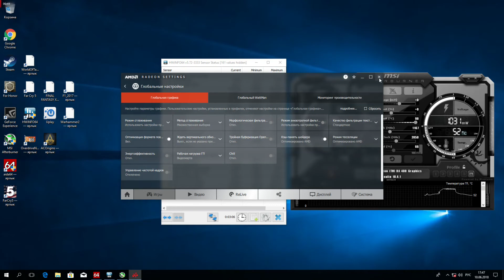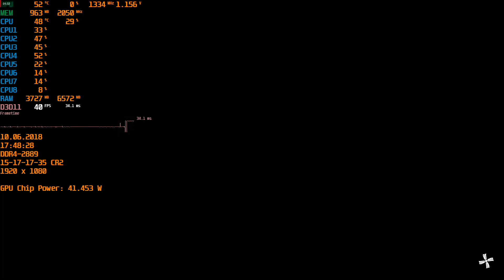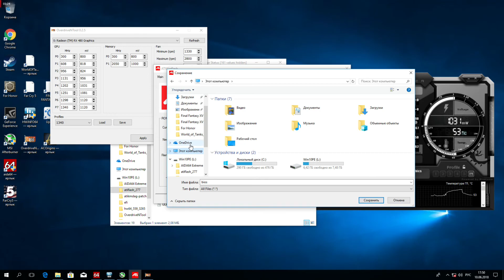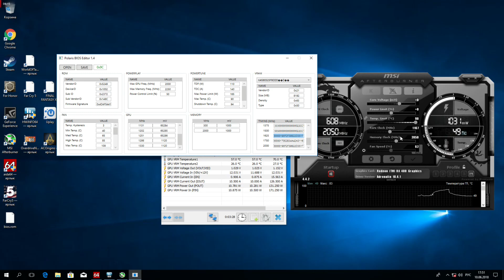Far Cry 5 i7 6400T 4 GHz Ram 2890 MHz RX 480 1920x1080 max set SMA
RX 480 1340@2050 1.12 V Red Devil Rx 480
First run 69 Fps
Second run and record 75 Fps
Driver Version 18.4.1